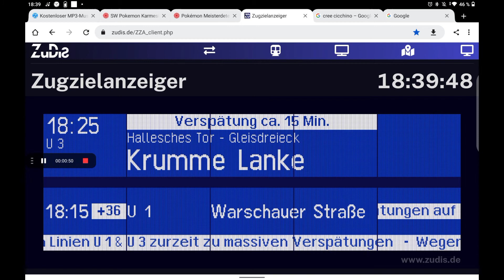Tablet Aufnahme 8